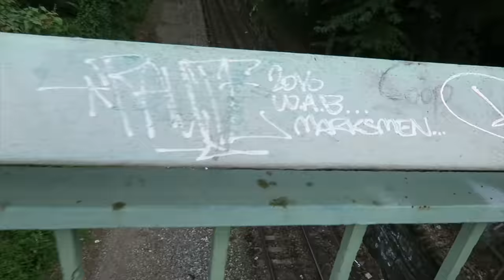ESCAPING ABANDONED TUNNEL (SCARY)